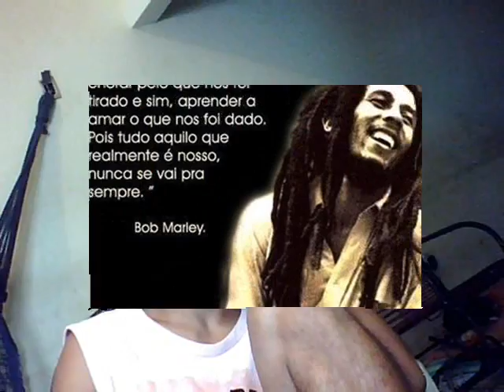Márcinho Fel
Aimárcio Usher